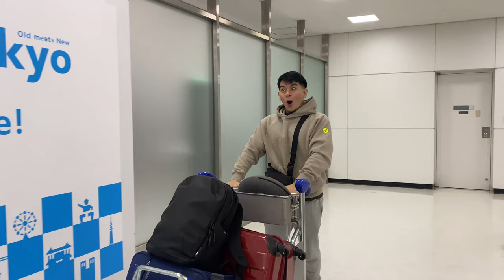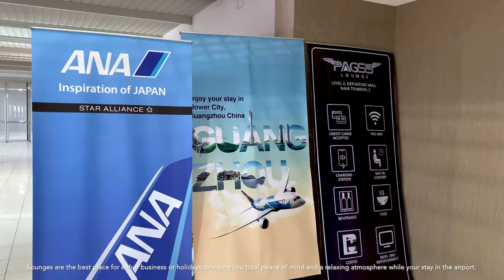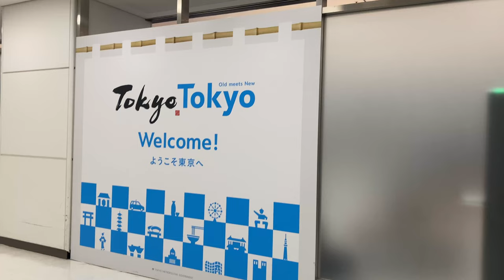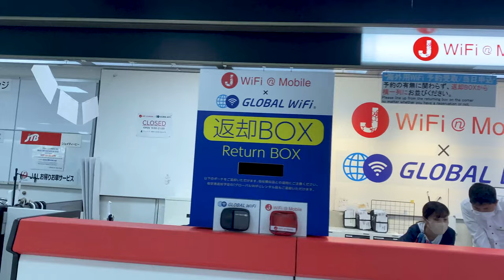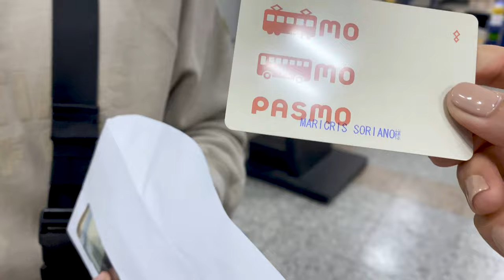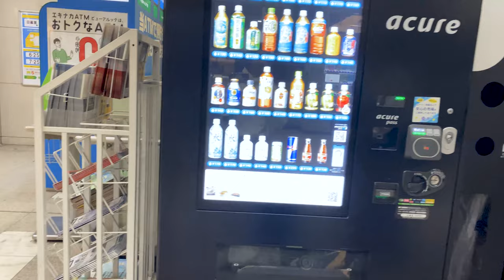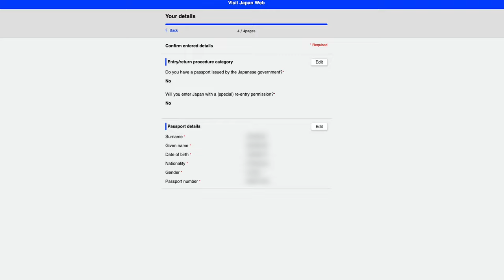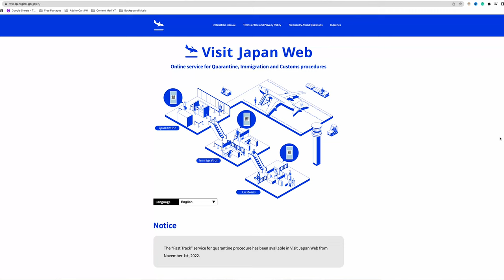JAPAN ENTRY REQUIREMENTS 2023 | New E-travel Card | Step by step guide | Mari Soriano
In this video, I'll be sharing the latest travel requirements when flying from Manila to Japan in 2023. If you're planning a trip to the Land of the Rising Sun, this video is a must-watch as I walk you through the updated procedures and provide a step-by-step guide on filling out the E-travel card, navigating Immigration and Customs Declaration QR codes via the Visit Japan Web portal, and sharing insightful tips that might help you prepare.

Lastly, I'll share a list of common immigration questions that you might encounter during your journey. By preparing for these questions in advance, you'll feel more confident and be able to respond effectively. Whether it's regarding your purpose of travel, duration of stay, or any other relevant queries, I'll equip you with the knowledge to handle these interactions smoothly.

Hotel Accommodation:
TOKYO CITY VIEW TABATA